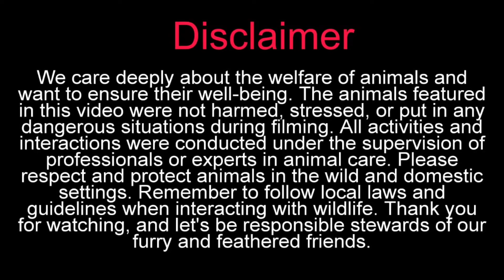Sunday Erragadda Market Part 34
sunday erragadda market